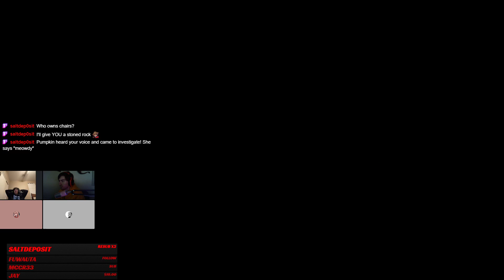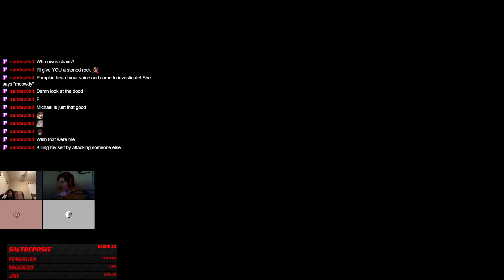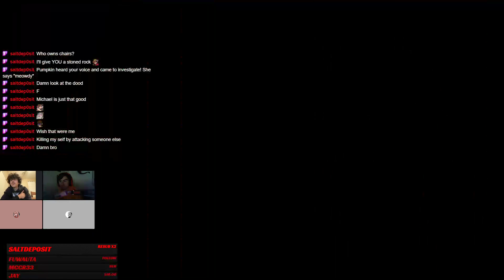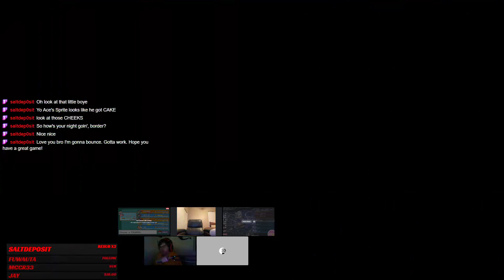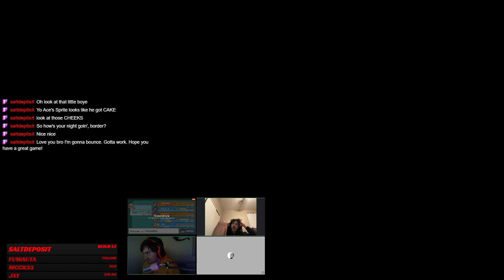pokemon fire red randomized 2